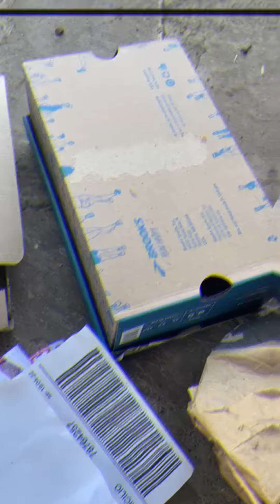Residuos cartón y papel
Los residuos deben separarse, para incorporarlos nuevamente a otros procesos productivos. Eso es parte de la valorización de los residuos.